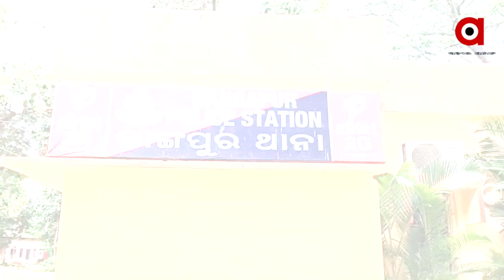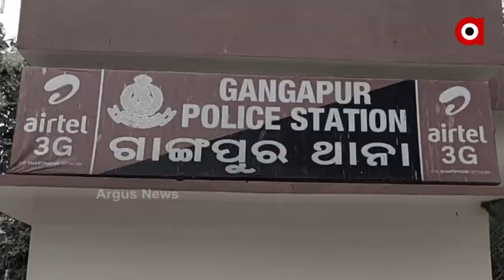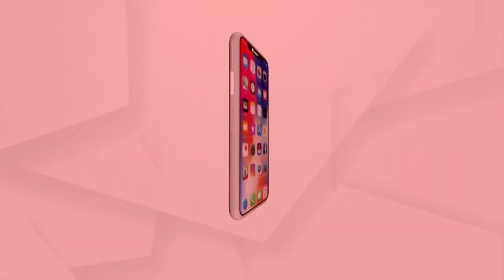Police misbehaves on mother's complaint of missing daughter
Police misbehaves on mother's complaint of missing daughter. Police does not cooperate with the victim's mother.